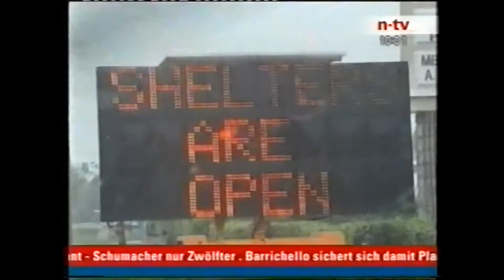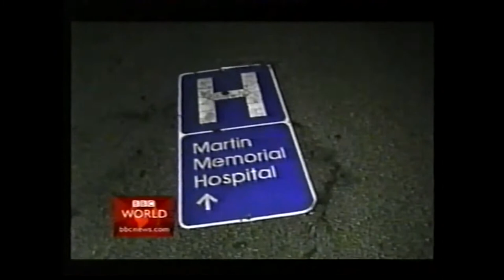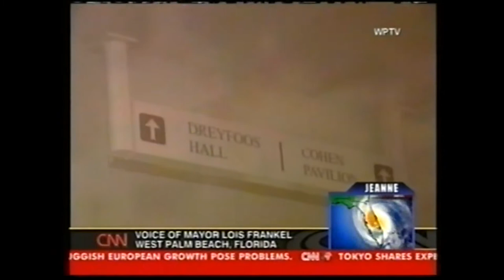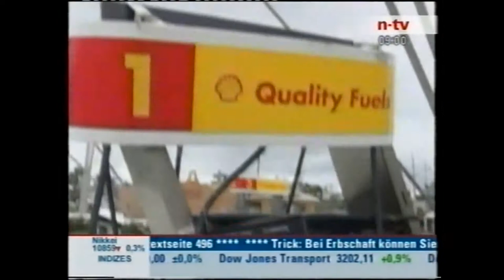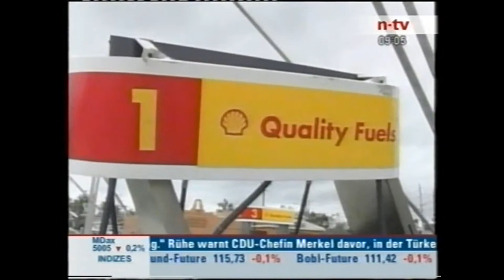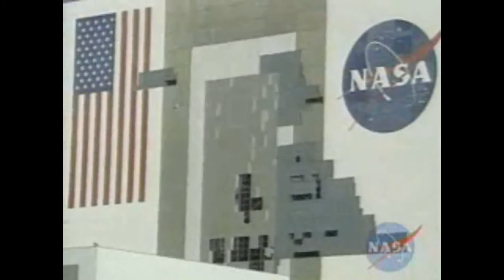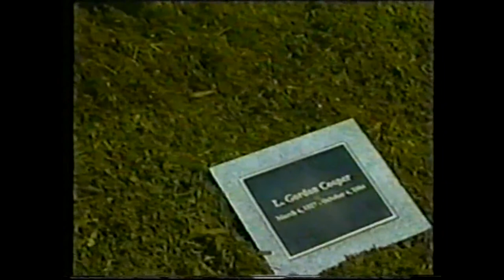Welt & Weltraum 2004 - World & Space News - Part 12 of 17 - September / October